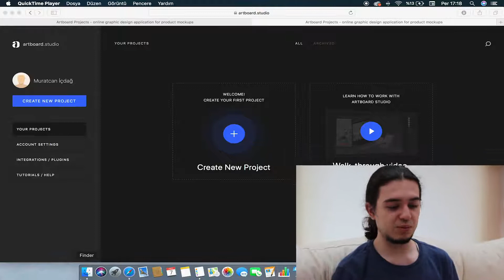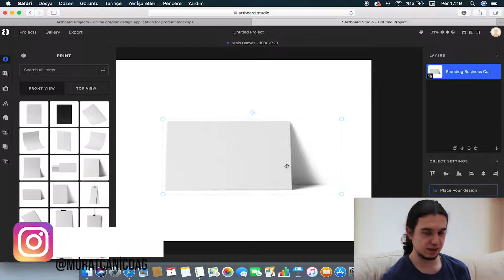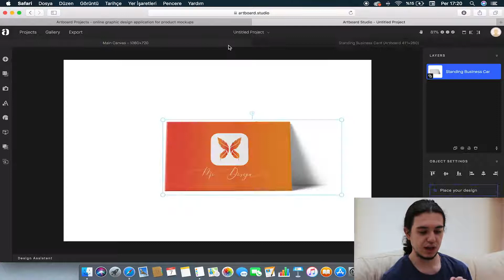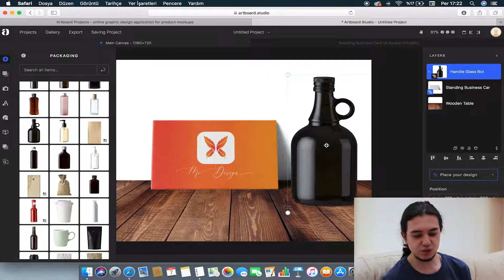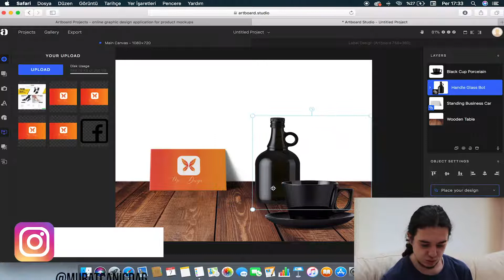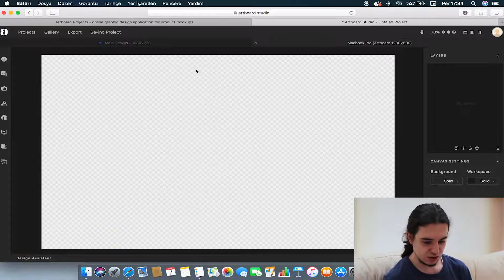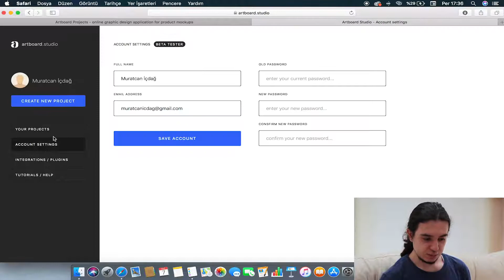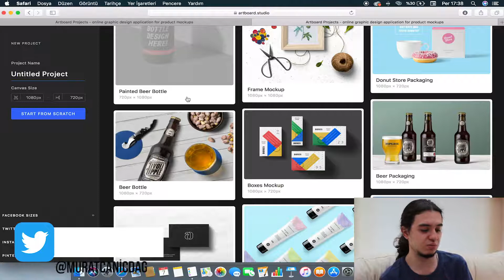ARTBOARD STUDİO TANITIM (Harika bir şey )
Herkese Merhaba ben Muratcan içdağ. Bu videoda da benim erken erişime sahip olduğum Artbourd Studio sizlere göstermek istedim.
Tasarımcıların çok hoşuna gidecek bir sistem. Online mockuplarımızı yaptığımız bir platform. Ger.ekten harika bende size bunları göstermek istedim.

► Kamera: Canon 700D
► Lens: Canon 18 - 55 mm. f/3.5 Lens
► Düzenleme: Adobe Premiere

► Hakkımda Bilgi

Ben Muratcan İçdağ. 21 yaşımdayım. Şu an Üniversitede Grafik bölümünde okuyorum.
Resim çizmek, müzik dinlemek, gitar çalmak, sosyal medyada gezinmek ve yeniliklere bakmak benim hobilerim.

►Kanal İçeriği

Kanalımda çizim, tasarım, program eğitimi, photoshop eğitimi, ios, android ve unboxing (Kutu Açılımı) yapıyorum.